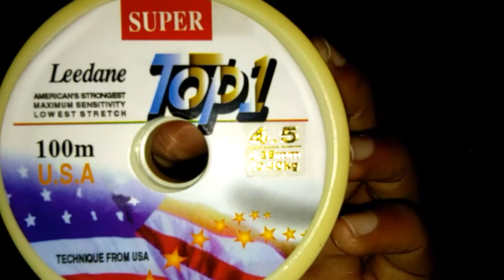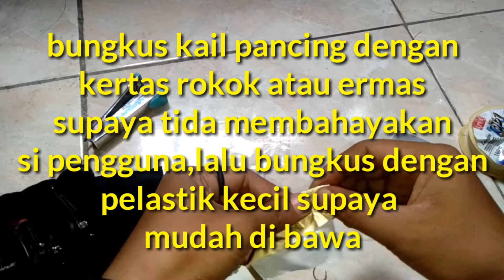CARA RAKIT PANCING,ALA PEMANCING DADAKAN😁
Untuk menyimpan sebuah kenangan di youtube.khusus nya video yg positif